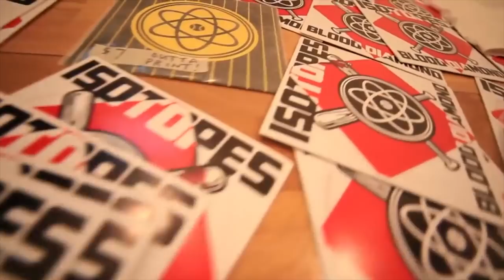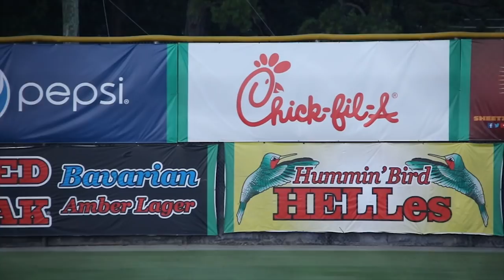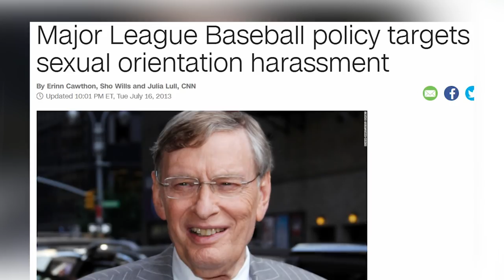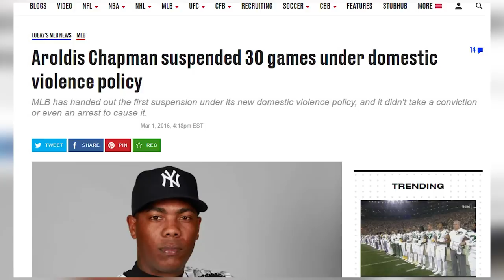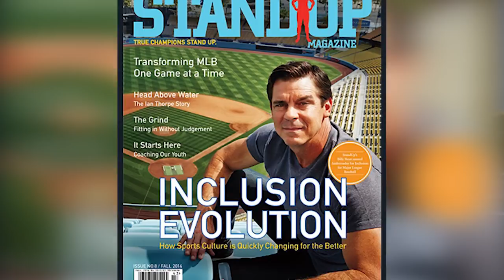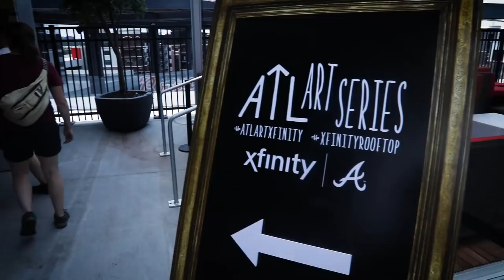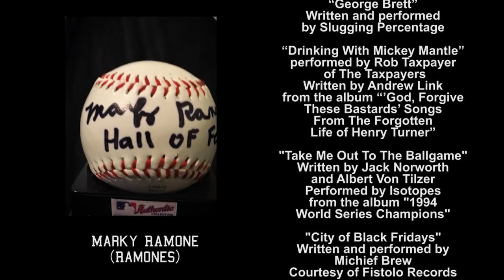Baseball Punx [Short Documentary]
Made independently by Jak Kerley/Shibby Pictures for basically no money.